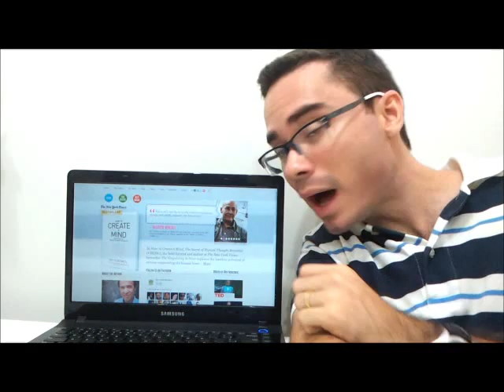Concurso de Vídeos Sobre Projetos em Inteligência Artificial e Computacional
Que tal concorrer a um livro com uma dedicatória personalizada do inventor e futurista Ray Kurzweil e ainda divulgar a sua ideia e projeto sobre Inteligência Artificial e Computacional?

Participe do nosso concurso de vídeos, divulgue o seu projeto e concorra!

O prêmio será uma cópia do livro recém-lançado "How to Create a Mind: The Secret of Human Thought Revealed" (Como Criar uma Mente: O Segredo da Mente Humana Revelado), enviado diretamente por Ray Kurzweil para a residência do vencedor.

Inscrições até 15 de Janeiro de 2013.